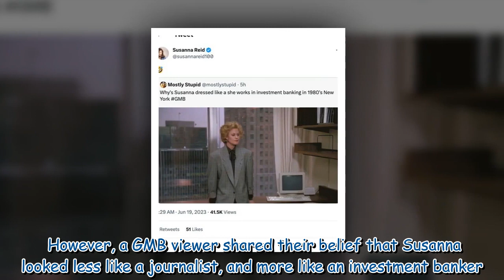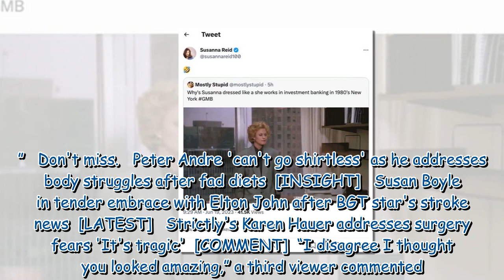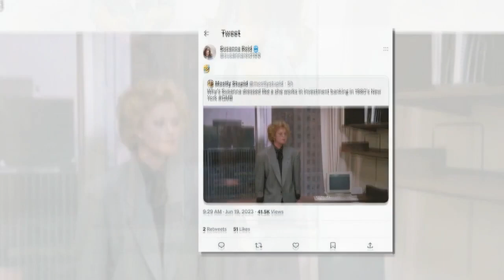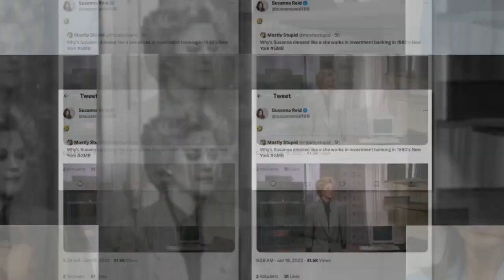Susanna Reid responds to GMB outfit criticism and ‘investment banker' comparison